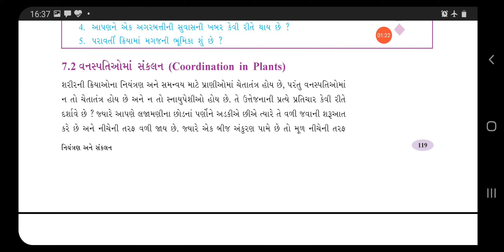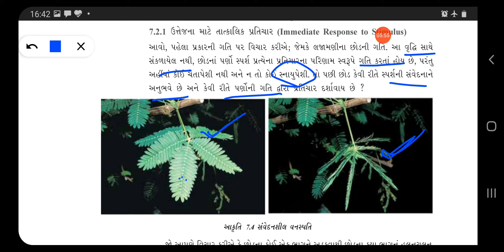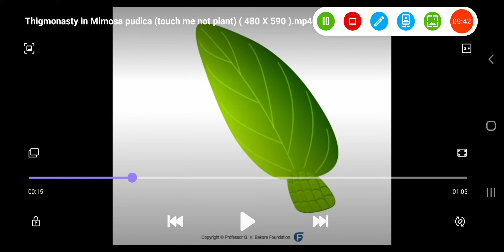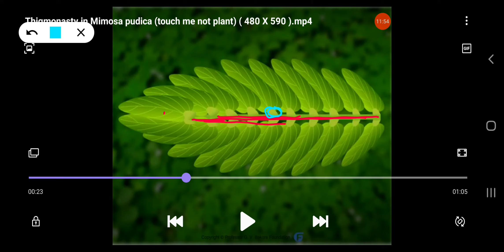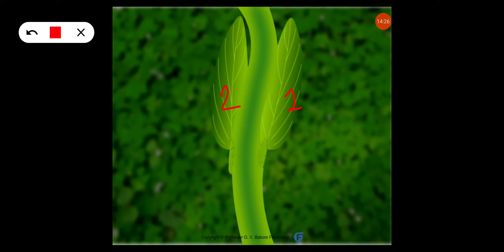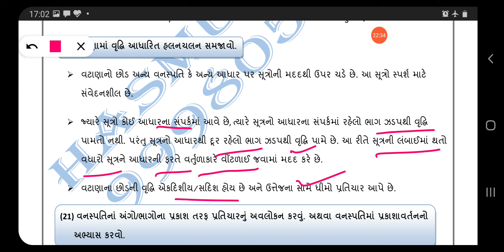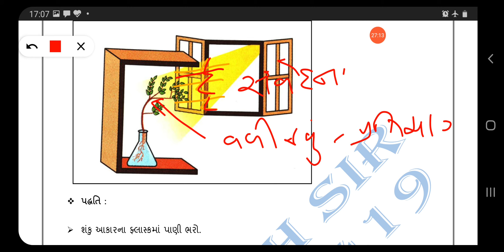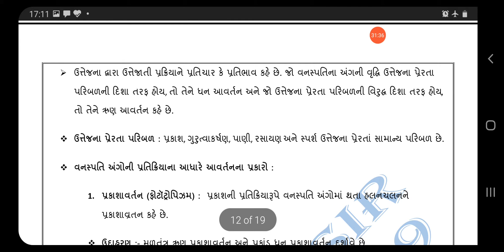VIDEO:4 STD.:10SUB.:SCIENCE CH.:7 નિયંત્રણ અને સંકલન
વનસ્પતિમાં સંકલન, લજામણીના છોડમાં સ્પર્શની ઉત્તેજનાનો પ્રતિચાર, વટાણાના છોડમાં વૃદ્ધિ આધારિત હલન ચલન, વનસ્પતિમાં પ્રકાશાવર્તન